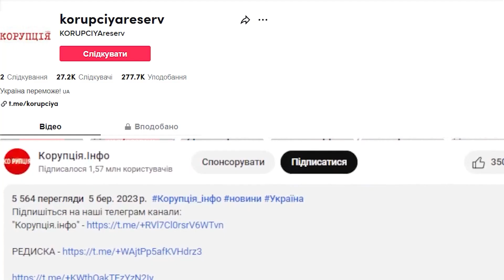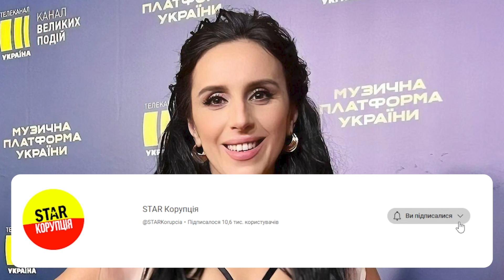Забрали в мене СІМ'Ю! Джамала заридала: ЛИШИЛА ВСЕ В КРИМУ - страшна трагедія, Путін пішов на ТАКЕ?!